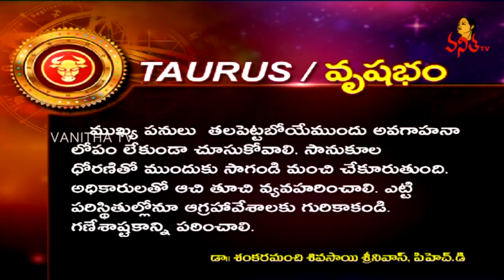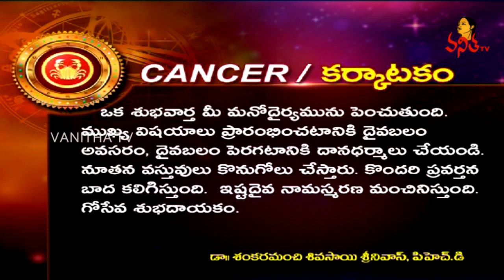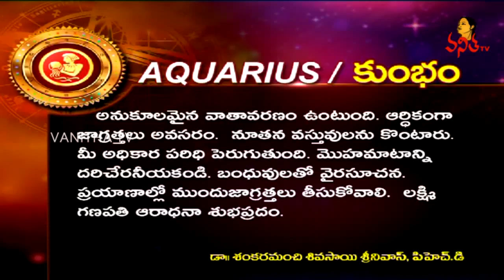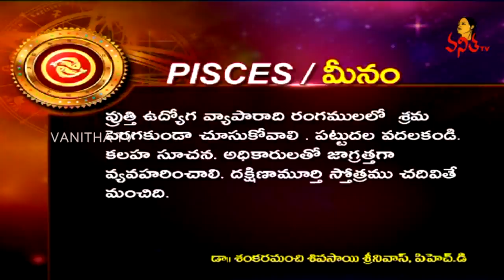Daily Horoscope | దిన ఫలాలు | 06 April 2019 | Saturday Horoscope | Vanitha TV